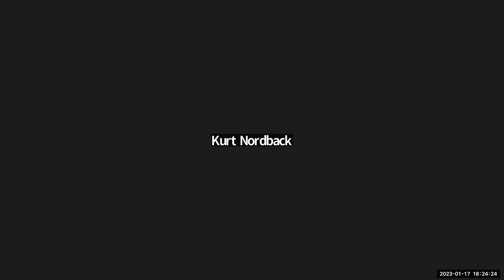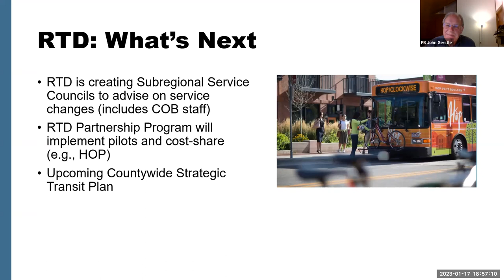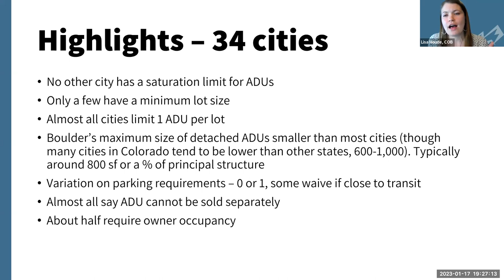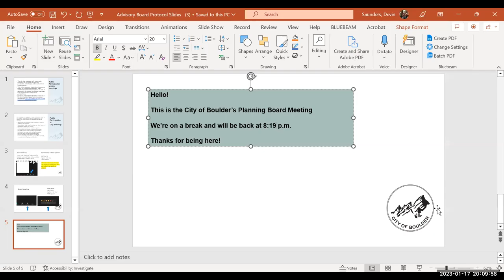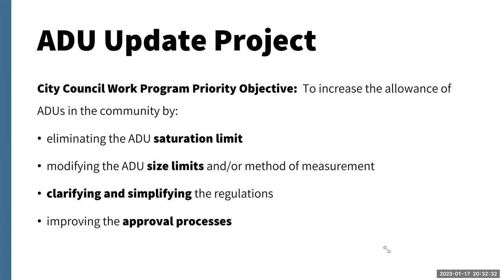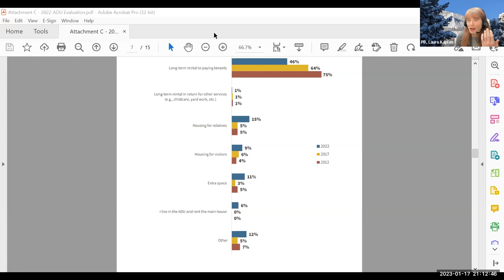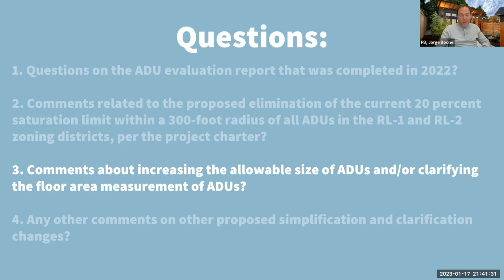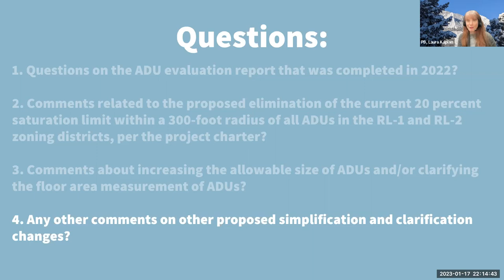1-17-23 Planning Board Meeting